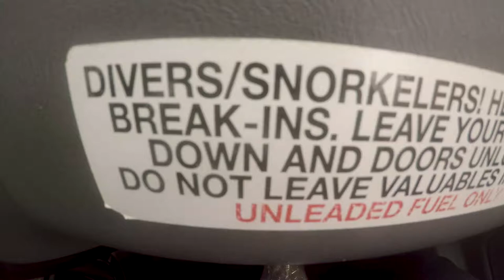Tauchen Bonaire 2018 - Wayaka III, Boka Slagbaai, Buddys Reef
Tauchen auf Bonaire 2018
Tauchstellen: Wayaka III, Boka Slagbaai und Buddys Reef